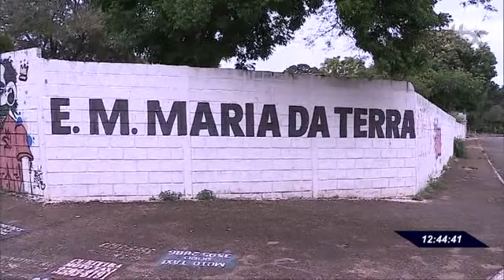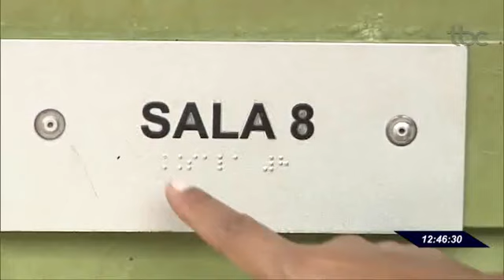TBC 1 | ALUNAS DE ESCOLA MUNICIPAL SÃO ALFABETIZADAS EM BRAILE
Vamos conhecer agora a história de duas alunas especiais da Escola Municipal Maria da Terra, no bairro Floresta, aqui em Goiânia. A Geovana e a Ana Clara são cegas e estão sendo alfabetizadas em braile.

Data de Veiculação: 09/04/2019
Repórter: Leandra Matos
Imagens: José de Melo